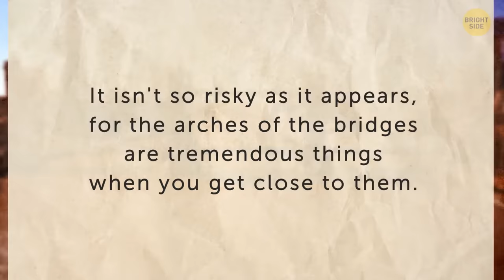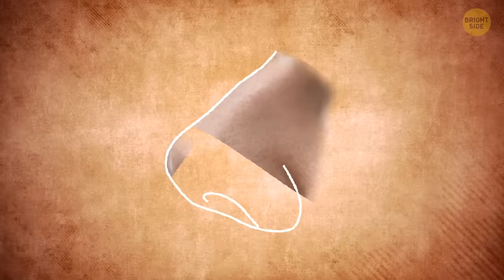That Time a Bus Jumped Tower Bridge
Back in 1952, Albert Gunter pulled off one heck of a stunt by jumping his bus over Tower Bridge in London. I mean, talk about nerve! He revved up that double-decker and sent it flying over the open drawbridge, with passengers on board and everything. It was like a scene straight out of an action movie! The whole city was buzzing about it afterward, and Gunter became a bit of a local legend. Can you imagine being on that ride? Talk about an adrenaline rush!